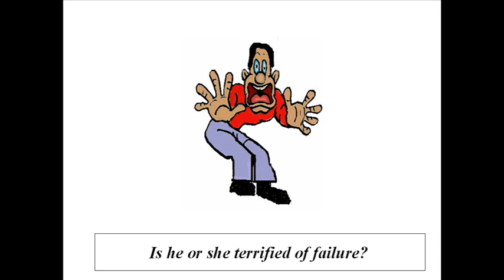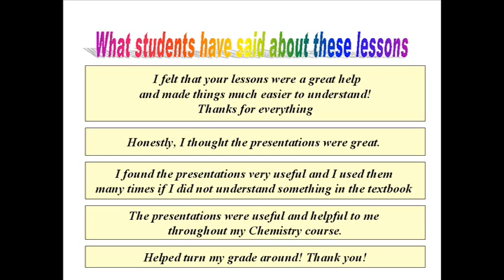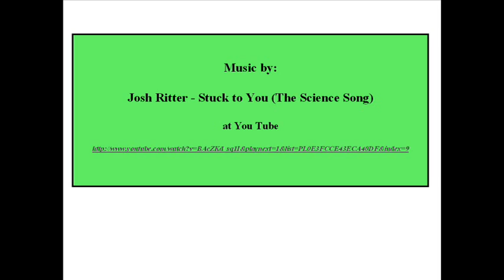How To Improve Your Grades in Chemistry & Physics the Easy Way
Over forty  topics in chemistry and physics designed to help students improve their understanding and performance in the sciences. Each presentation is illustrated and explained in clear concise terms making the information significantly easier to comprehend than reading it from a textbook.
These lessons are the next best thing  to having a private tutor.
Great for SAT Achievement Test Prep or AP Test Prep!
They also provide a great review that can be used just before a test or quiz.